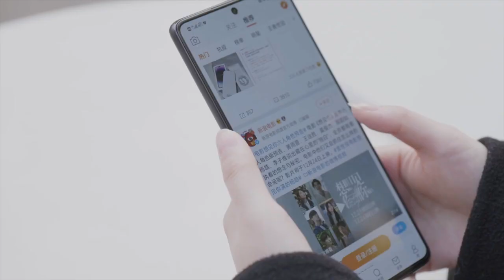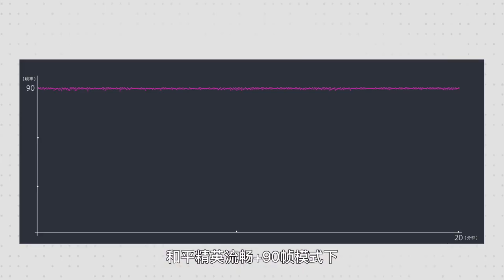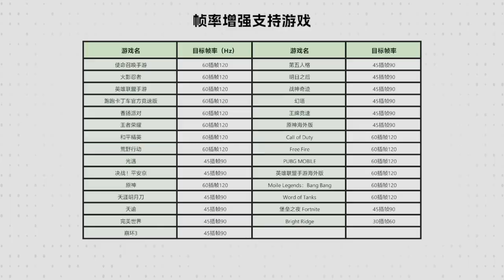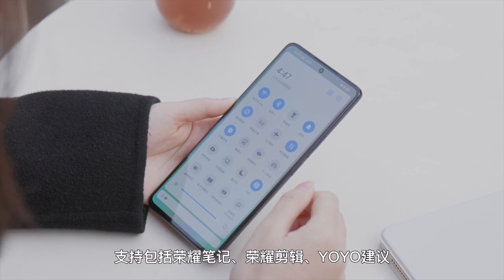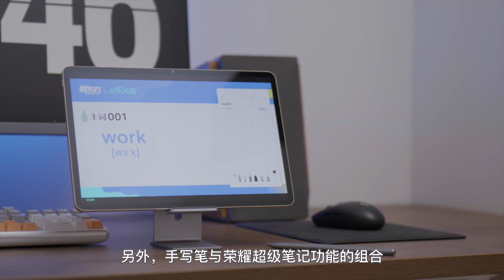榮耀80 GT評測：旗艦雙芯加持，性能美學新標杆是這樣煉成的！